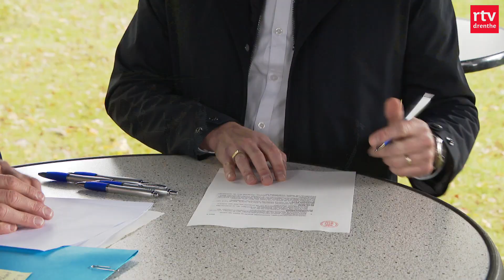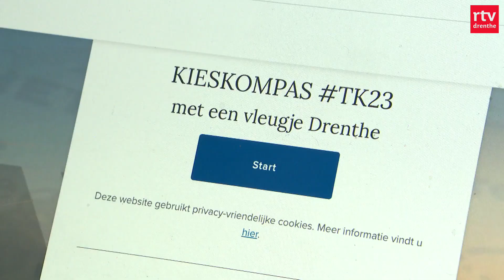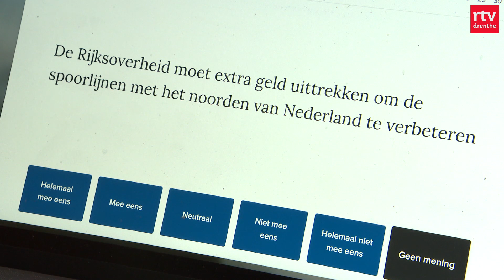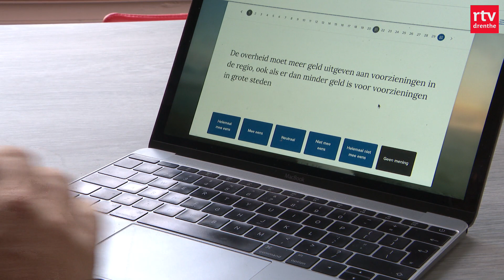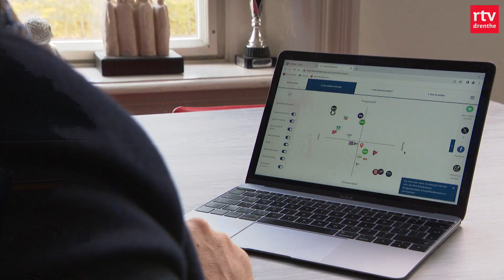Lisa klaar voor Songfestival & een Drents Kieskompas | Drenthe Nu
Lisa Harms strijdt in het Regio Songfestival tegen dertien andere omroepen. Ze is de spullen aan het inpakken en klaar om te gaan.

In deze uitzending:
00:00 - Intro
00:45 - Laatste brink terug in handen van Boermarke
03:05 - Drents Kieskompas
06:43 - Gedeputeerde moet geld teruggeven
07:24 - Anjerprijs voor Grenzeloos Verraad
07:55 - Ice Speedway komt weer
08:23 - Regio Songfestival
12:54 - Het weer